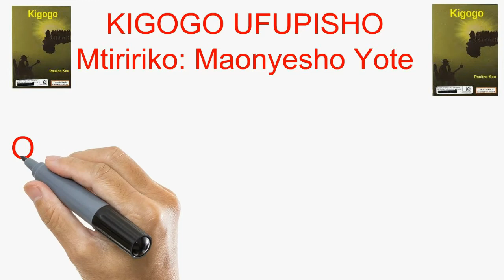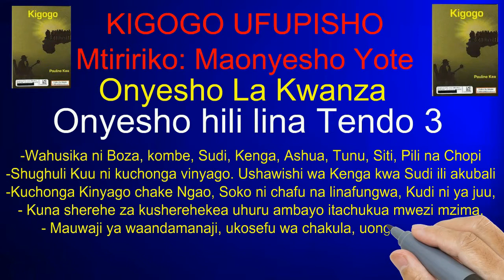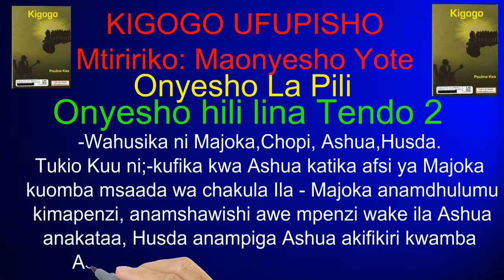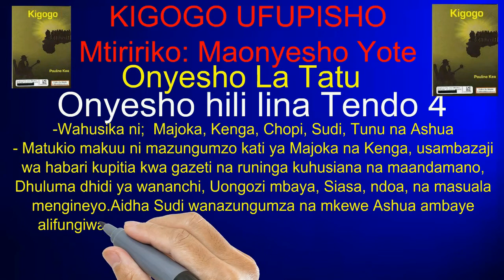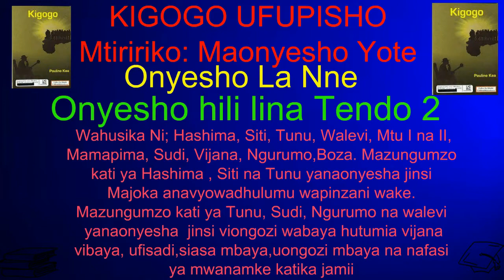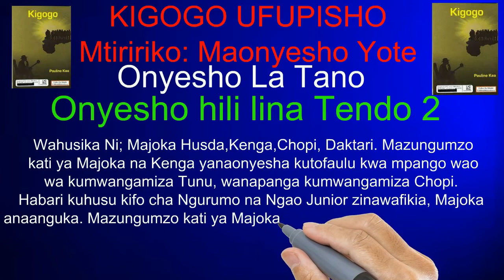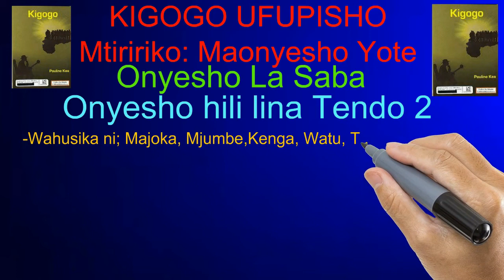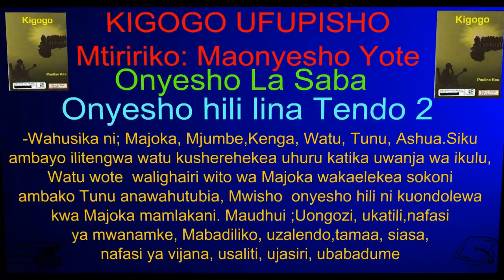Kigogo | Summery | Ufupisho wa Kitabu | Maonyesho yote